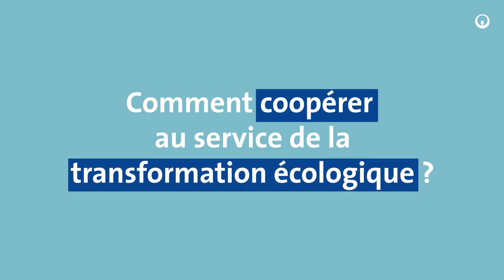Comment coopérer entre parties prenantes pour accélérer la transformation écologique ? | Veolia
Le 11 avril 2023, Veolia rendait publique sa méthode de coopération entre parties prenantes baptisée « +1, pour une écologie en actions ».

Co-conçue avec l’expert des méthodes d’intelligence collective bluenove, le média de prospective Usbek & Rica et le tiers-lieu éco-responsable la Recyclerie, cette méthode a pour ambition de favoriser le dialogue décloisonné entre parties prenantes sur les problématiques écologiques afin d’amplifier la coopération et l’innovation.

Retrouvez les temps forts de cet événement et des prises de parole de :
📣 Florence Daumas, Déléguée générale du Cercle français de l’eau
📣 Timothée Duverger, Maître de conférences associé, Science Po Bordeaux
📣 Cristian Mocanu, Secrétaire général de Coficert
📣  Frédérique Lellouche, Directrice du Comité 21
📣 Martin Duval, Co-fondateur et co-président de bluenove
📣 Olivier Carlat, directeur du développement social en charge du dialogue social Groupe, Veolia
📣 Sophie Duval-Huwart, Directrice de la Stratégie de Veolia
📣 Fanny Demulier, Coordinatrice du Comité de pilotage de Raison d’être de Veolia.

Pour en savoir plus sur les fondamentaux de la méthode +1, rendez-vous